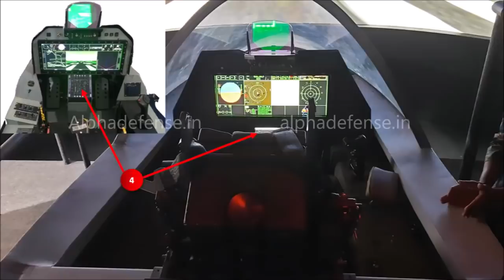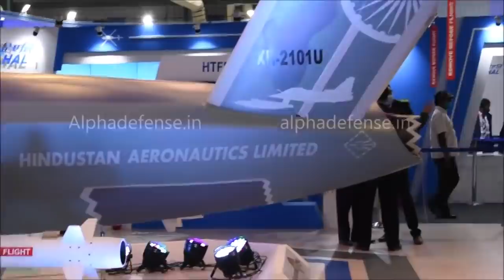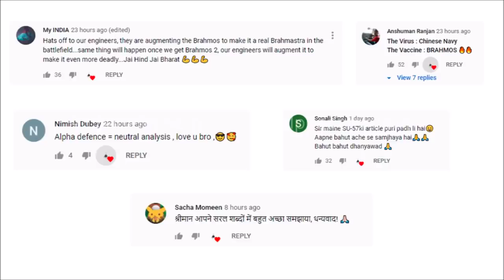Tejas Mk2 to have advance cockpit of AMCA | तेजस एमके 2 में एएमसीए का उन्नत कॉकपिट